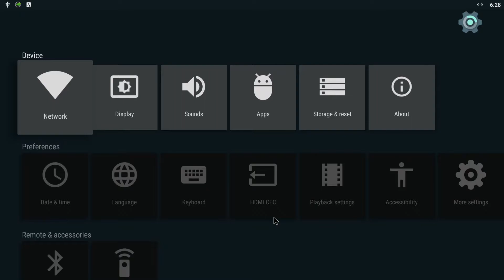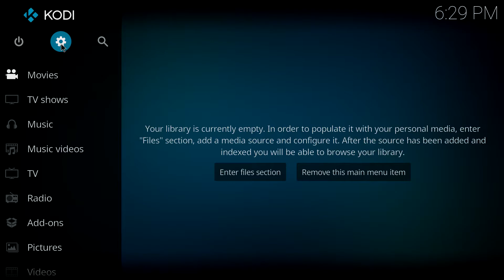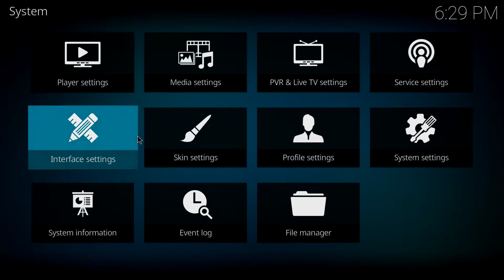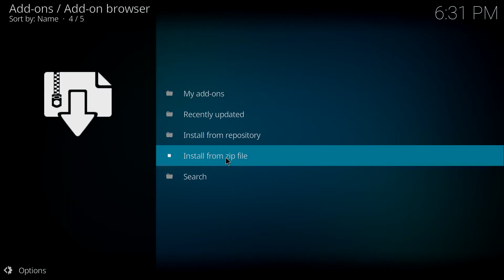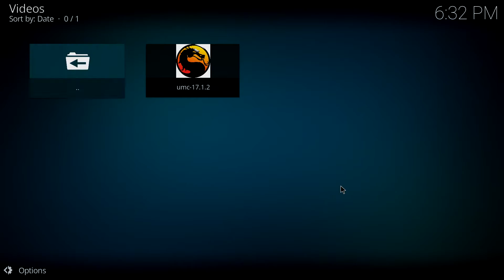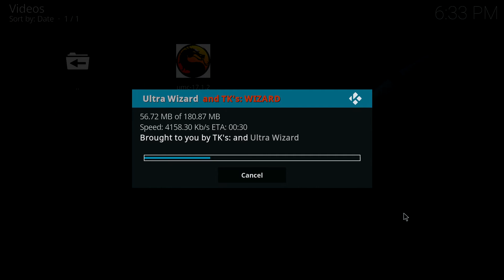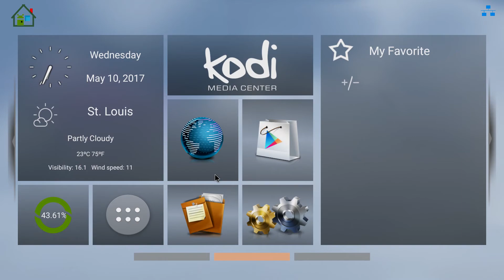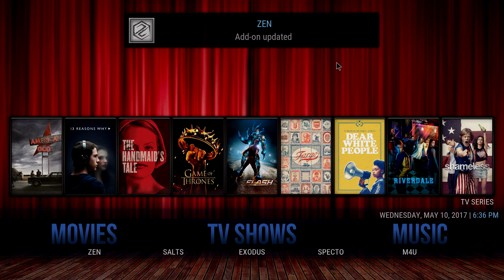How to install the Ultra Wizard on Kodi 17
So easy even a caveman can do it!